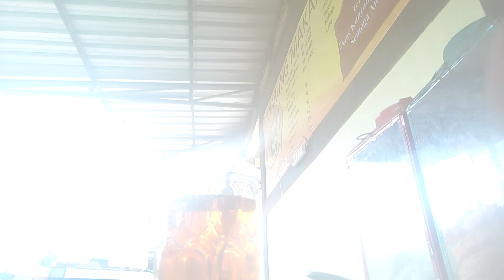Tahu kupat , rumah makan 71 nogosari Boyolali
enak dan terjangkau